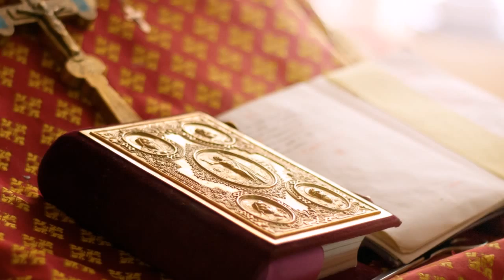слайд-шоу крестины Егора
слайд-шоу крестины, фотограф Елена Максименко, г.Бровары